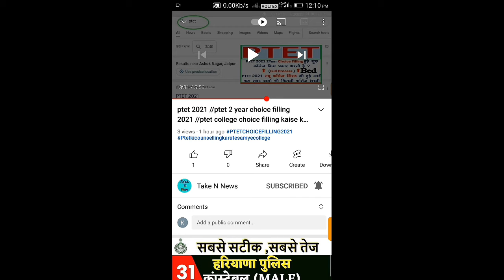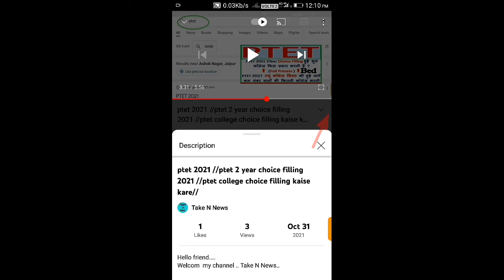uniraj BA Bed, Bsc Bed admit card 2021 kaise nikale //UR Admit //BA. Bed, Bsc Bed ka admit card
Hello friend...

Uniraj admit card 2021 ka

Rajasthan univercity admit card 2021 BA Bed, Bsc Bed 4year course ka

Take N News

YouTube channel Mein